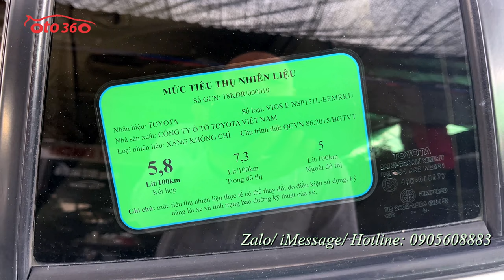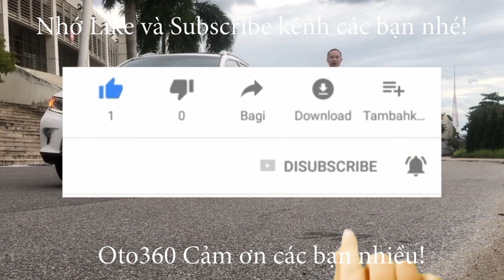Chỉ cần bỏ ra chưa đến 100 tr sở hữu ngay chiếc xe Toyota Vios E 2018 trắng Ngọc Trinh đẹp lung linh